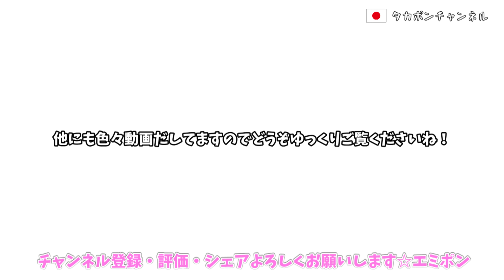トレーラーからボートをどうやって降ろすのか？ 方法 船をトレーラーに載せてプリウスで牽引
今宵もほっこりしていかれてくださいませ（^^）

※現在ボートは台風・強風に備えて地面にアンカー打ってロープでガッチリ固定しています。

takayuki.0205.jp@gmail. com

TAKAPON CHANNEL
タカポンチャンネル